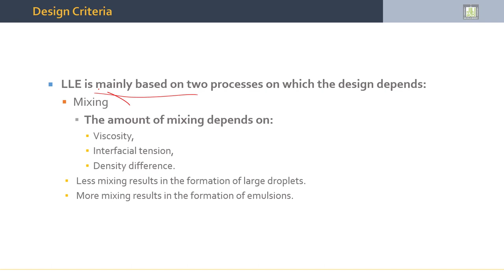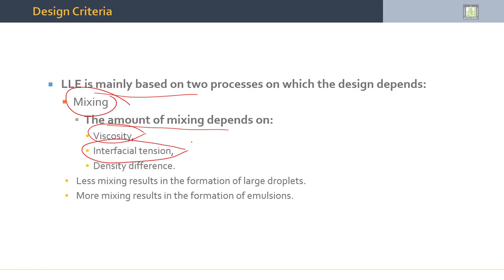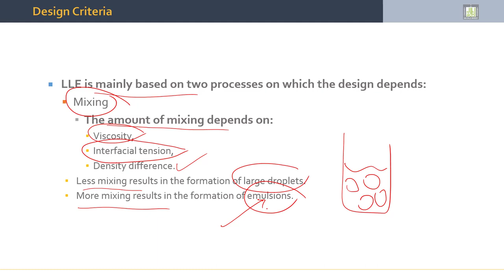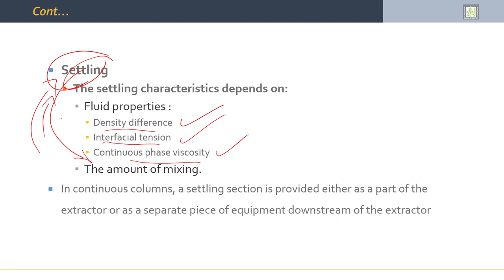Separation Processes | 5-17 | LLE Equipment Design Criteria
الدرس 17 : LLE Equipment Design Criteria
- Mixing
- Settling